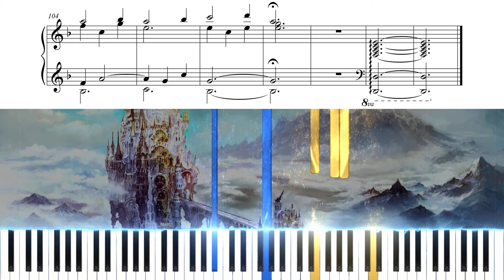Painted Skies | Final Fantasy XIV: Heavensward Piano cover